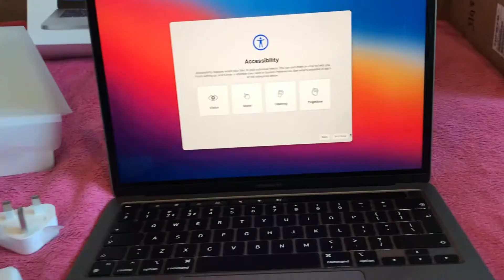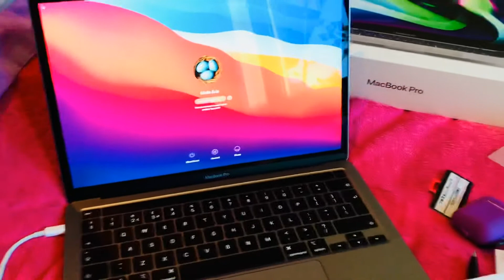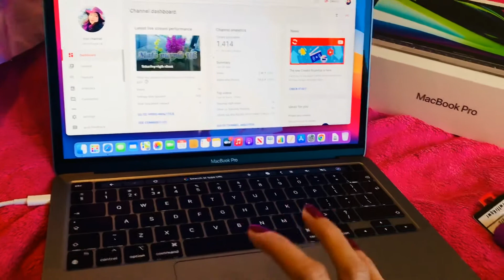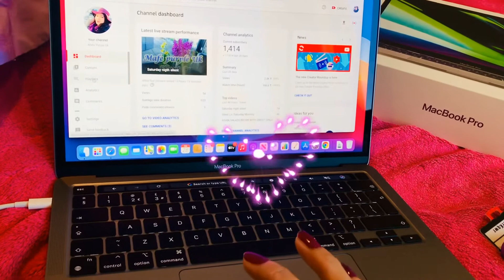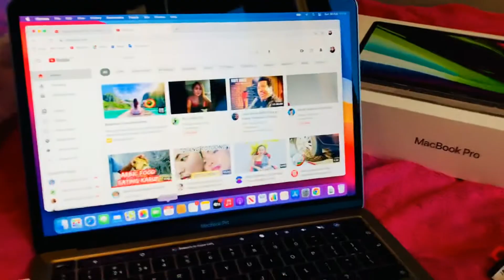UNBOXING MY MACBOOK PRO (FRUITS OF MY LABOUR and GIFT TO MY SELF👏👏🙏🙏🙏)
unboxing # mac bok